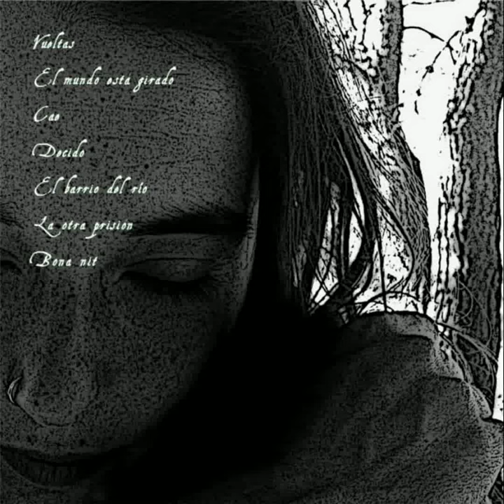Sílvia Tomàs - El mundo está girado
Segona cançó del disc "Decido/Decideixo" (2012) {Subtítols: Castellano} | Descarregar disc (Creative Commons)

Lletra:

El mundo está girado,
es tan extraño comprender,
ya desde que naces marcan puertas,
no hace falta preguntar:

En un mundo de respuestas
quien cuestiona está de más,
la libertad es el precio para vivir sin recordar,
para vivir sin recordar…

Tener miedo es ser prudente
¡hay tanto que preservar!
En un mundo de delincuentes
lo seguro es perder la intimidad.

La seguridad anhela los que siempre van detrás,
no hay mal que por bien no venga: la injusticia es natural,
¡ah! ¿La injusticia es natural?

Te castigan a hacer deberes,
te castigan por no hacerlos,
te castigan por hablar fuerte
y te premian si te callas y asientes.

En un mundo de alelamiento
el maestro enseña a no ser sin competir,
a no entender sin repetir,
a sentir sin poder vivir,
a comprender sin poder ver,

El mundo está girado, el mundo está al revés,